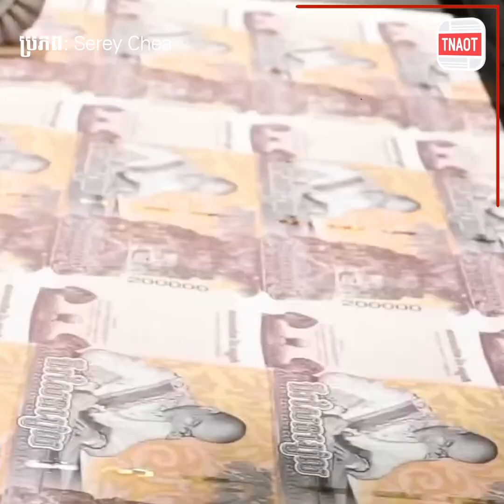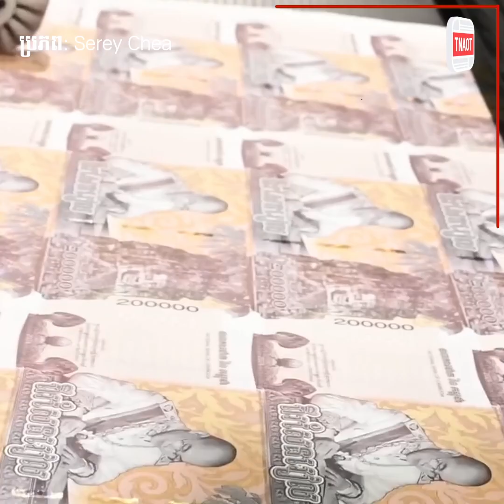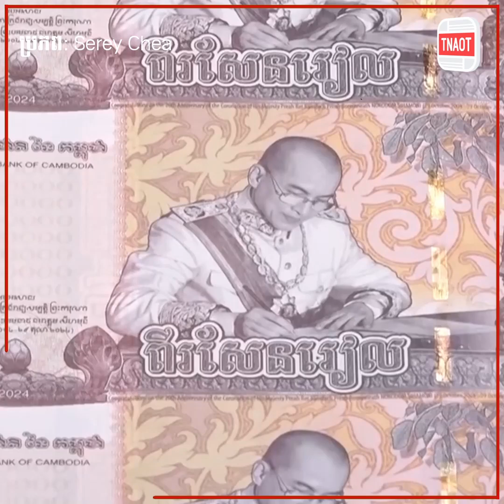លោកជំទាវបណ្ឌិត ជា សិរី អះអាងថាក្រដាសប្រាក់២០ម៉ឺនរៀល នឹងមិនធ្វើឲ្យប៉ះពាល់ដល់រូបិយវត្ថុ